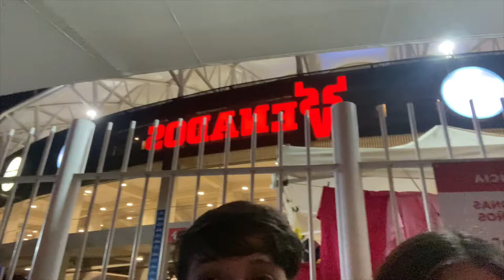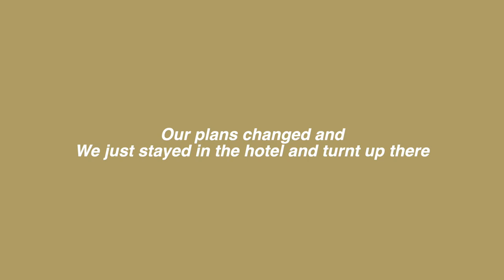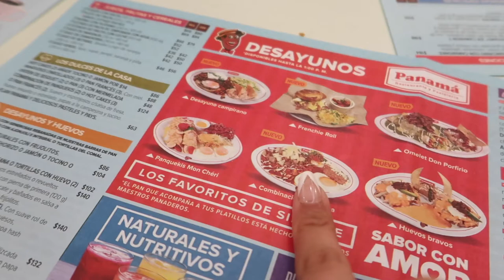MAZATLAN CARNAVAL 2022 VLOG✈️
Hey everyone!✈️✨💗

Welcome to this weeks video! I’m so excited to show you my MAZATLAN trip! it was so much fun and i clogged the whole thing for guys 💓 and we got to go for carnaval 2022! let me know where we should go next✈️

🍒Jessica’s case instagram: @cherryluxecases !